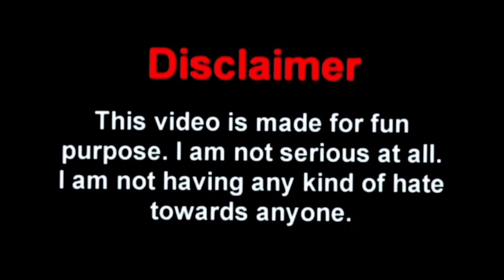ঈদে খাসির মাংস খাবো😂 ||| New madlipz bangla comedy video ||| 😂😂😂 Bong pipu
পুজোয় শপিং করবো || 😁😂|| New madlipz bengali funny video 🤣|| Bong pipu

আমাদের বাবা বিমল খেতো 😂😂|| New madlipz bengali funny video 🤣|| Bong pipu

আমি বিড়ি চোর😂 ||| New madlipz bangla comedy video ||| 😂😂😂 Bong pipu ||

thanks

nwe madlipz comedy video bengali
new madlipz dev comedy video bengali
new bangla funny dubbing
vimal comedy
vimal
body lotion
matal comedy
matal
madlipz
tv ad comedy
bengali movie
bengali comedy video
srabanti
purulia comedy video
free fire bengali dubbing
bangladeshi video
desipol new video

subashree comedy
jeet bengali movie
bangladeshi video
ff bong fun
Soham
dev
jit
Nusrat
madhyami
madlipz bengali
madlipz funny
funny comedy
bengali video
video doubbing
Jit superstar
Bangla mod
Dev movie
Dev movie
dev funny video
koyel
boro bou
sohom
biri
prosenjit funny video